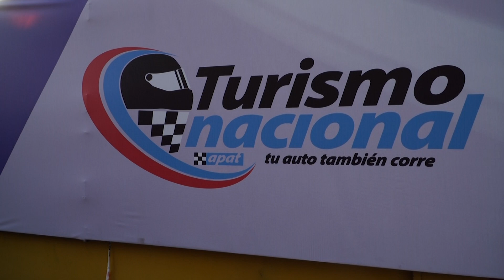Turismo Nacional | La categoría presentó los "200 pilotos" en el Obelisco Porteño